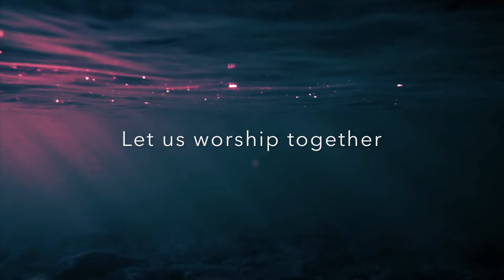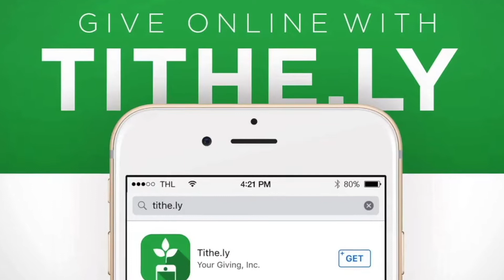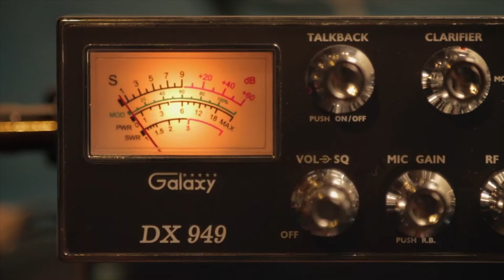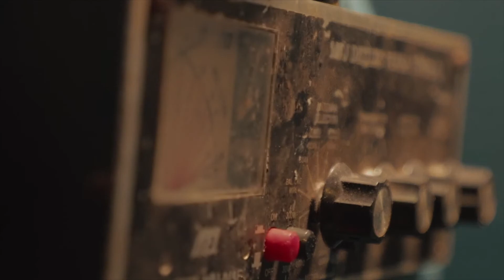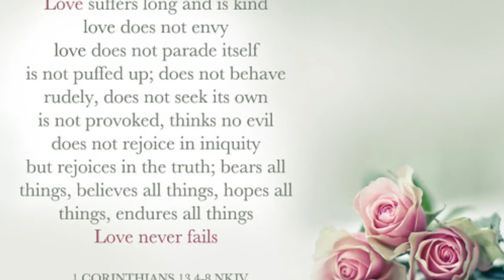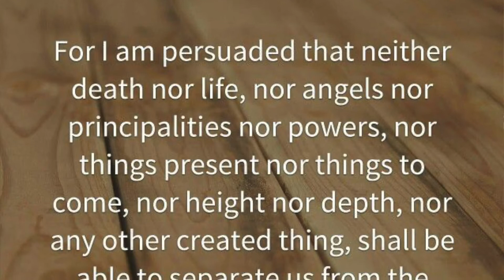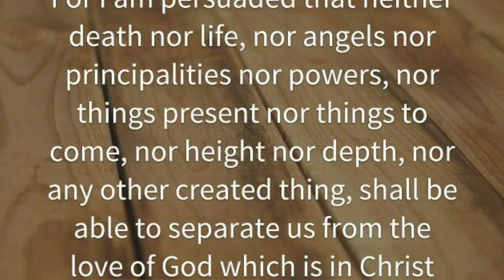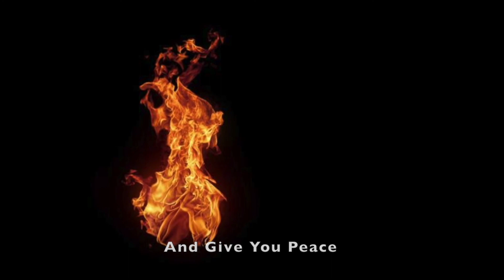Gresham Salvation Army - Valentines Day 2021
God demonstrated His love toward us through Jesus.  His Love never fails!   greatest commandment is to love God with all we got and to love our neighbors as ourselves.